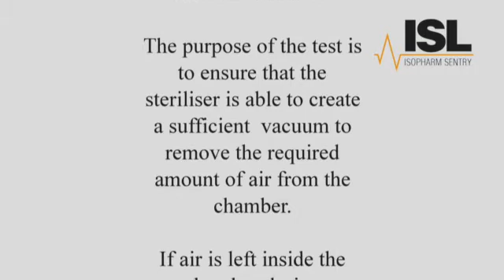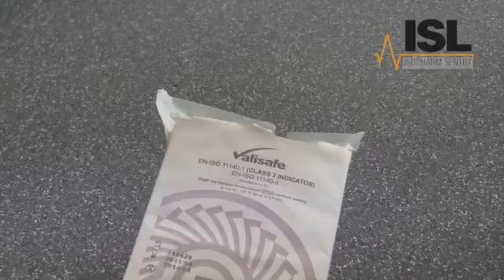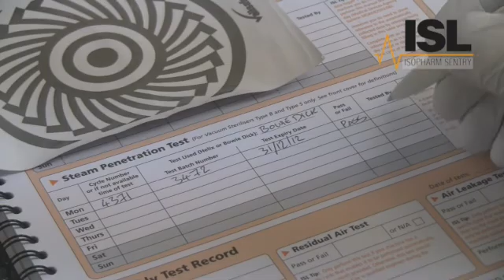HTM01-05 Daily Steam Penetration Test on a Benchtop Type B Vacuum Steriliser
HTM01-05 requires a steam penetration test  to be carried out daily on a type 'B' vacuum steriliser.

The purpose of the test is to ensure that the steriliser is able to create sufficient vacuum to remove the required amount of air from the chamber.

If air is left inside the chamber during sterilisation this will create pockets and prevent steam from penetrating the entire load.